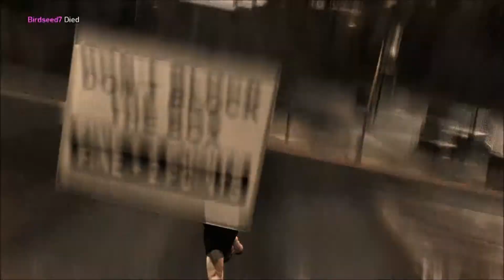Birdseed7HD Plays: GTA IV-Leave Me Alone!